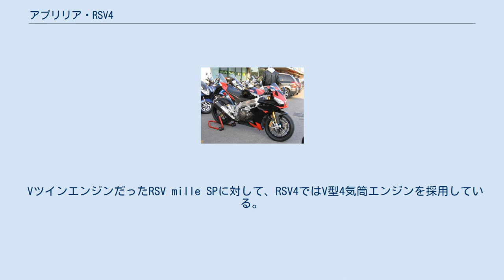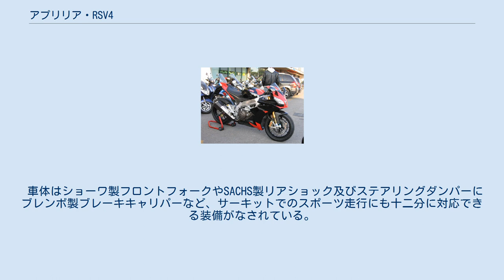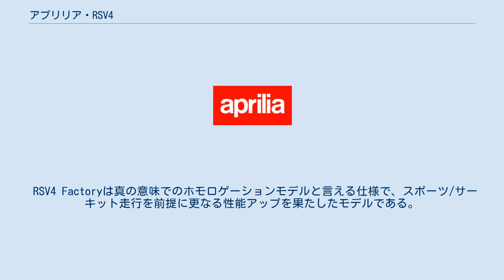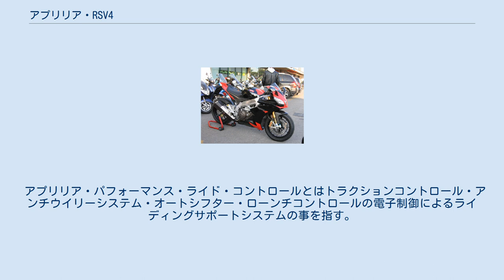アプリリア・RSV4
RSV4（アールエスブイフォー）は、アプリリアが2009年に発売した4ストローク999ccのオートバイである。
日本でも同年より販売が開始された。
 アプリリアがRSV mille SPに代わるスーパーバイク世界選手権参戦の為のホモロゲーションモデルとして開発したスーパースポーツモデルである。
 VツインエンジンだったRSV mille SPに対して、RSV4ではV型4気筒エンジンを採用している。
さらにレース参戦前提モデルという事もあるが、FCC製スリッパークラッチやプロトタイプマシンなどで広く採用されているカセットタイプのトランスミッションなど、他社のスーパースポーツモデルすら凌駕するハイスペックな仕様のエンジンとなっている。
さらにマスの集中化を徹底した重量配分など、近年のトレンドを取り入れた設計がなされている このマシンでの参戦2年目となる2010年にマックス・ビアッジの手によりスーパーバイク世界選手権チャンピオンに輝いている。
 2012年のMotoGPのMotoGPクラスのCRT（クレーミングルール）用として、アプリリアの関連会社であるアプリリア・レーシング・テクノロジー（ART）が、この車両のエンジン（スーパーバイク選手権用エンジンがベースであるが、エンジン基数制限の関係でスーパーバイク選手権のものをデチューンしているという）にオリジナルのシャーシを組み合わせたマシンを複数のチームが使用している。
 車体はショーワ製フロントフォークやSACHS製リアショック及びステアリングダンパーにブレンボ製ブレーキキャリパーなど、サーキットでのスポーツ走行にも十二分に対応できる装備がなされている。
なお日本国外仕様のエンジンが本来 180PS/12500 なのに対し、日本仕様では騒音規制適合のため 106PS/7000rpm とかなり抑えてあり、マフラーもバッフルが追加され排気口が狭められている（エンジンマップの入れ替え及びマフラーの変更でフルパワー化は可能であるが、マップ入れ替えは正規ディーラー用の機器が必要となる）。
 なおスタンダードモデルの正式名称は RSV4 R である。
 RSV4 Factoryは真の意味でのホモロゲーションモデルと言える仕様で、スポーツ/サーキット走行を前提に更なる性能アップを果たしたモデルである。
エンジン出力や仕様などはスタンダードモデルと同様であるが（日本仕様ではエンジンとマフラーもスタンダードと同一）、マグネシウム製エンジンカバーや可変型インテークシステム、前後サスペンション及びステアリングダンパーはオーリンズ製となり、専用のアルミ鍛造ホイールやサイズはスタンダードと同様ながら専用設計のブレーキローターに加え、フロントのステム位置・スイングアームのピボット位置・エンジン搭載位置の調整変更が可能な専用フレーム（調整機能以外はスタンダードと同じアルミ製ツインスパーフレームである）までも採用されている。
2011年にはアプリリア・パフォーマンス・ライド・コントロール（APRC）と追加したRSV4 Factory APRCが追加されている。
 アプリリア・パフォーマンス・ライド・コントロールとはトラクションコントロール・アンチウイリーシステム・オートシフター・ローンチコントロールの電子制御によるライディングサポートシステムの事を指す。